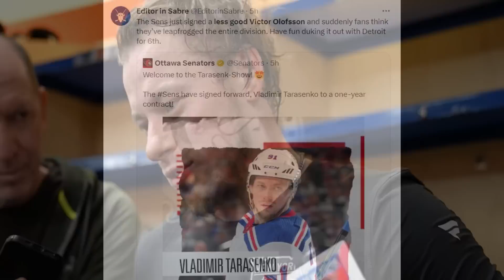They Are OVERREACTING About This...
Nhl news today vladimir tarasenko ottawa senators press conference should be shortly, but this sens free agent signings move caused a STORM. Nhl highlights today free agency 2023 ottawa senators sign tarasenko interview nhl hockey trade rumors today and trades - Are the sens now same level as toronto maple leafs boston bruins montreal canadiens and more? Nhl 24 news and release date is hopefully around the corner too. Vladimir tarasenko press conference ottawa senators news nhl 2023